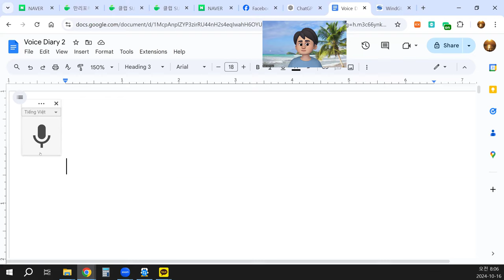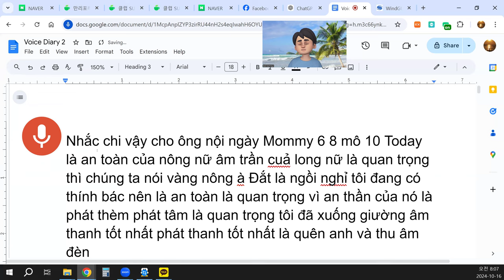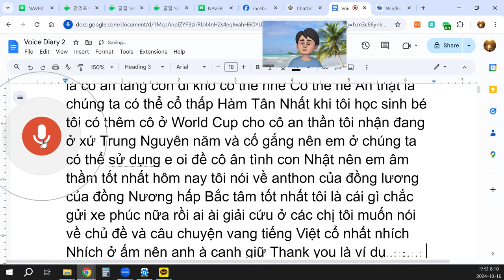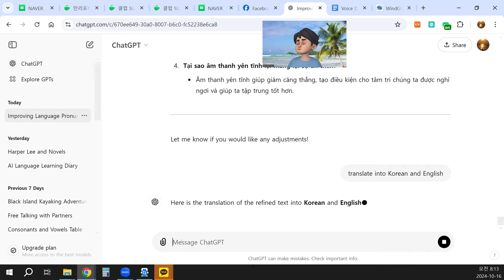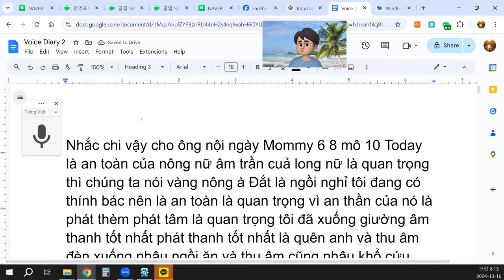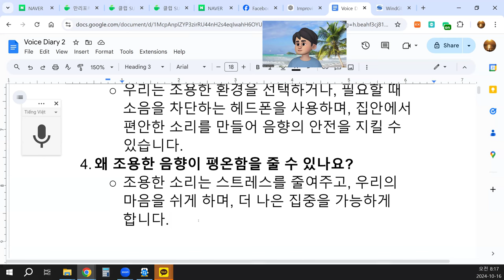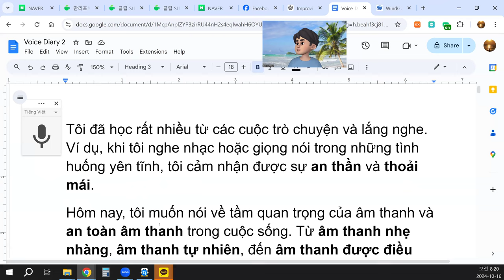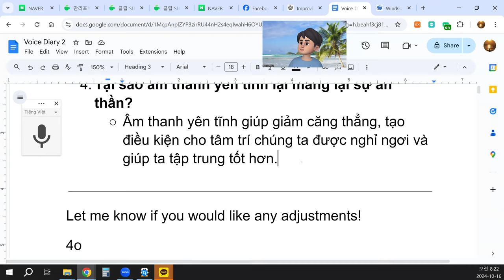Tại sao âm thanh yên tĩnh lại mang lại sự an thần?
Nhắc Chi Vậy Cho Ông Nội - Nhật Ký Ngày 6, 8, 10: Âm Thanh và An Toàn
Hôm nay, tôi muốn nói về an toàn của âm thanh và tại sao nó lại quan trọng. Khi chúng ta nói về âm thanh, ta thường liên tưởng đến tiếng nói của con người, và an toàn của âm thanh cũng là một yếu tố không kém phần quan trọng.
Tôi đang có những suy nghĩ về điều này: tại sao an toàn âm thanh lại quan trọng? Điều này quan trọng vì âm thanh có thể tác động đến tâm trí và cảm xúc của chúng ta. Âm thanh tốt nhất là những âm thanh làm chúng ta cảm thấy thoải mái, dễ chịu và an lành.
Tôi đã lắng nghe và thu âm nhiều loại âm thanh, từ những âm thanh yên tĩnh trong phòng thu cho đến những tiếng động bên ngoài đời thực. Tất cả đều nhắc nhở tôi rằng an toàn âm thanh không chỉ là về việc âm thanh rõ ràng, mà còn là về cảm giác mà nó mang lại cho chúng ta. Khi âm thanh dễ chịu và không quá ồn ào, nó giúp ta thư giãn và tập trung hơn.
Tại sao an toàn âm thanh lại quan trọng?
Nó quan trọng bởi vì âm thanh có thể ảnh hưởng đến tâm trạng và tinh thần của chúng ta. Âm thanh tốt có thể giúp ta cảm thấy bình yên, trong khi âm thanh không an toàn (quá ồn ào, chói tai) có thể gây khó chịu và căng thẳng.
Tôi đã học rất nhiều từ các cuộc trò chuyện và lắng nghe. Ví dụ, khi tôi nghe nhạc hoặc giọng nói trong những tình huống yên tĩnh, tôi cảm nhận được sự an thần và thoải mái.
Hôm nay, tôi muốn nói về tầm quan trọng của âm thanh và an toàn âm thanh trong cuộc sống. Từ âm thanh nhẹ nhàng, âm thanh tự nhiên, đến âm thanh được điều chỉnh cẩn thận trong môi trường thu âm, tất cả đều ảnh hưởng đến cảm nhận của chúng ta.

Câu Hỏi và Trả Lời
An toàn âm thanh là gì và tại sao nó quan trọng?
An toàn âm thanh là việc đảm bảo rằng âm thanh xung quanh chúng ta không gây tổn hại hoặc căng thẳng cho tâm trí và tinh thần. Nó quan trọng vì âm thanh ảnh hưởng trực tiếp đến cảm xúc và tinh thần của chúng ta.
Làm thế nào để âm thanh giúp cải thiện tâm trạng?
Âm thanh dịu nhẹ và dễ chịu có thể giúp chúng ta thư giãn, giảm căng thẳng và tạo ra cảm giác an toàn. Ngược lại, âm thanh quá lớn hoặc chói tai có thể khiến chúng ta cảm thấy căng thẳng và khó chịu.
Chúng ta có thể bảo đảm an toàn âm thanh như thế nào?
Chúng ta có thể bảo đảm an toàn âm thanh bằng cách chọn những môi trường yên tĩnh, sử dụng tai nghe chống ồn khi cần thiết, và tạo ra âm thanh dễ chịu trong không gian sống.
Âm thanh yên tĩnh giúp giảm căng thẳng, tạo điều kiện cho tâm trí chúng ta được nghỉ ngơi và giúp ta tập trung tốt hơn.